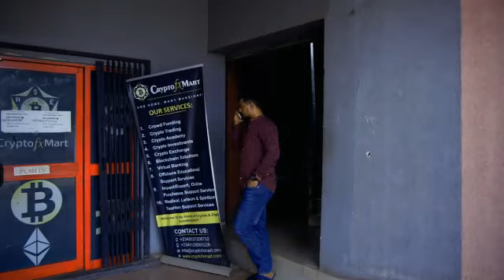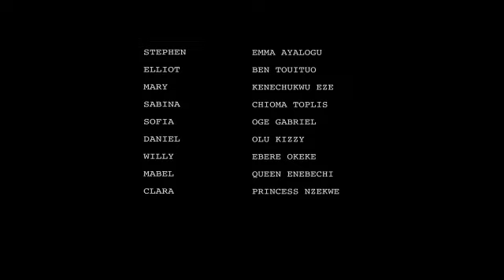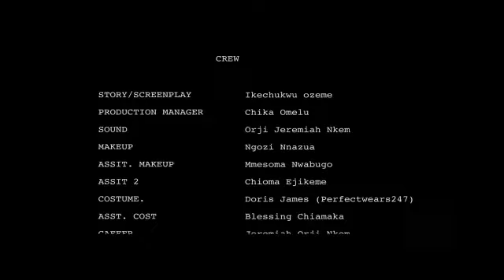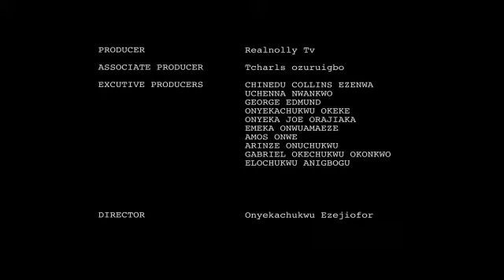What Happens In This Nigerian Movie Will Change Your Mind About Love - Nigerian Movie